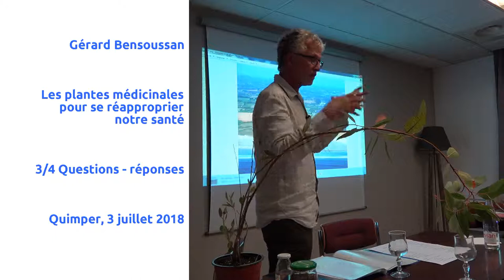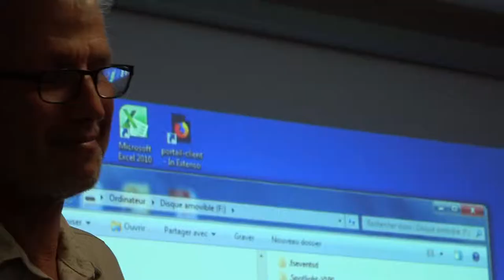Plantes aromatiques et médicinales (questions-réponses)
Pour les dix ans de la Biocoop de Quimper, causerie à propos des plantes médicinales  avec  Gérard Bensoussan,  producteur de plantes aromatiques  à Tréogat
Quimper 3 juillet 2018